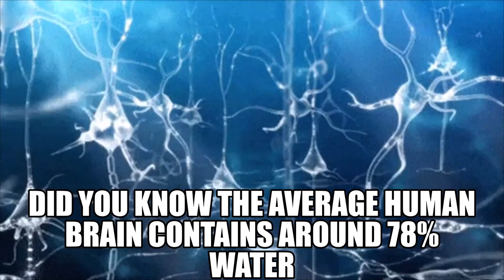did you know facts 6 ( average )